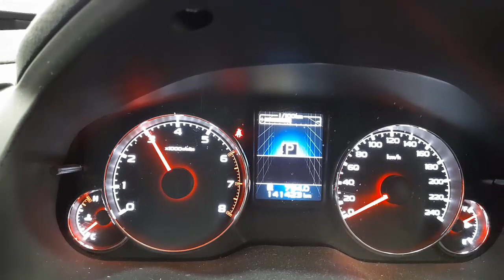WRECKING 2014 SUBARU LIBERTY 2.5L PETROL AUTO C34773